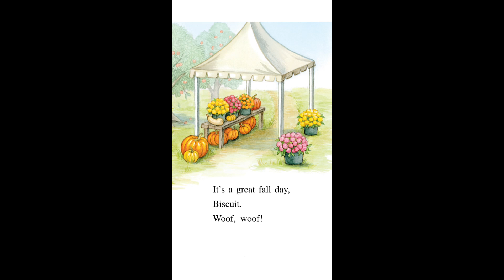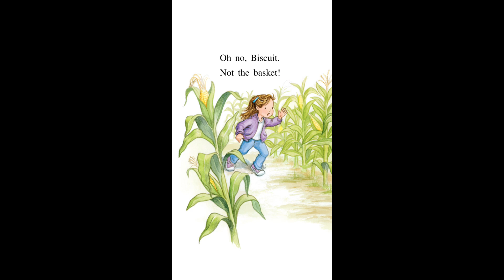Biscuit And The Great Fall Day 🍁🍁 Read Aloud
Hello Welcome back to another video Bethany’s Reading Corner

Here you will hear different books for all ages

Book  is called: Biscuit and the Great Fall Day